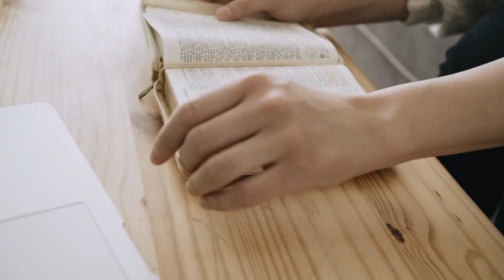Пасха: Луки 24:1-49 | Микола Романюк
Ранок з ІБЦ
Наша 22-во денна мандрівка пасхальними текстами Старого і Нового Заповітів продовжується!